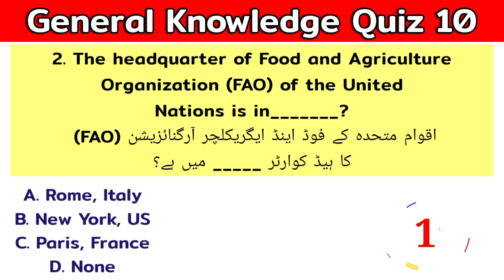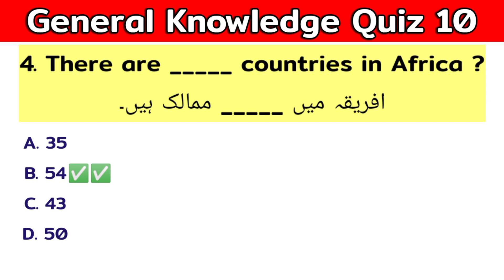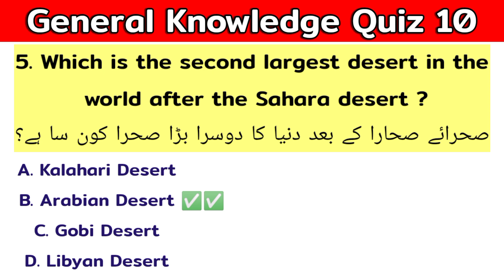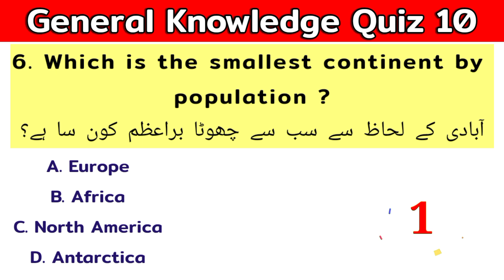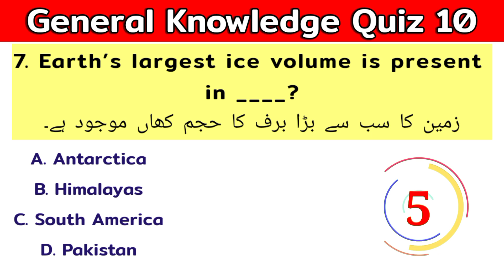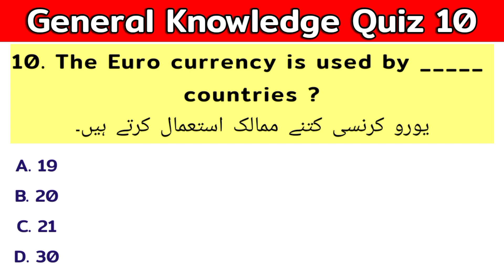10 General Knowledge Quiz | Test preparation McQs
10 General Knowledge Quiz | Test preparation McQs

Hi everyone I'm Muhammad Hassan and my YouTube channel name   (Test preparation McQs) please subscribe to my YouTube channel thanks 👍🏻video full watch kare because ya question all jobs paper ma aa  jaTay hai.

Pakistan General Knowledge Questions
most important McQs about Pakistan
Test preparation McQs
most repeated Mcqs for GK
most important Mcqs for general knowledge
most important Mcqs for pakstudy
most important Mcqs for gk
All jobs written test preparation
most repeated McQs for Pakistan